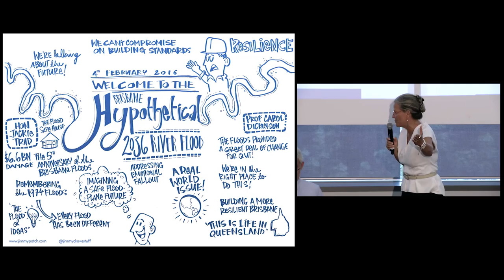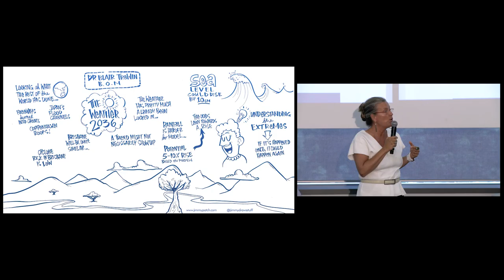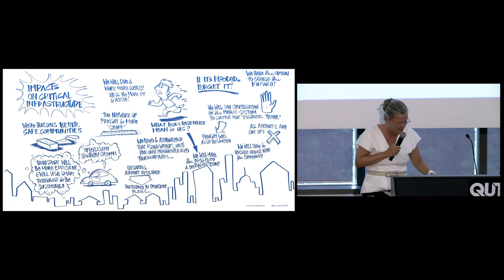2016 02 04 Hypothetical Flood 11 Closing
Concluding comments on the day and next steps